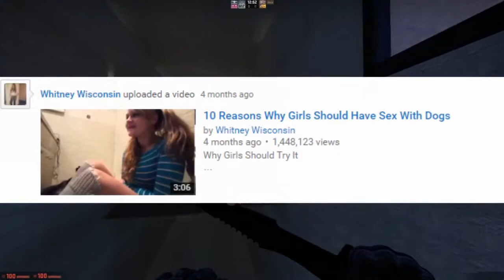THE NASTIEST GIRL ON THE INTERNET